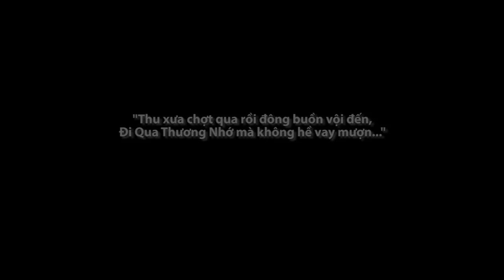Đi Qua Thương Nhớ - Nguyễn Bảo Quân Ft. JungLy (Trailer)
Đi Qua Thương Nhớ
Sáng tác: Nguyễn Bảo Quân
Trình bày: Nguyễn Bảo Quân Ft. JungLy